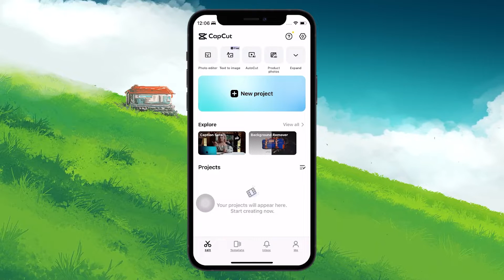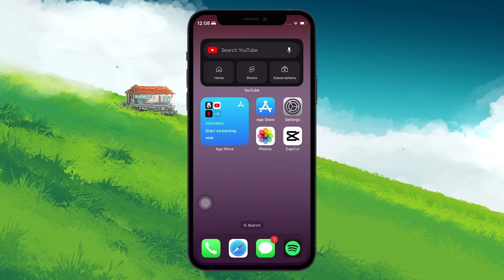How To Make a YouTube Thumbnail in CapCut - Tutorial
A short tutorial on creating a YouTube thumbnail in CapCut.

Timestamps:
0:00 Introduction
0:29 New CapCut Project
1:18 Import Image
1:33 Add Text on Thumbnail
2:05 Export Thumbnail